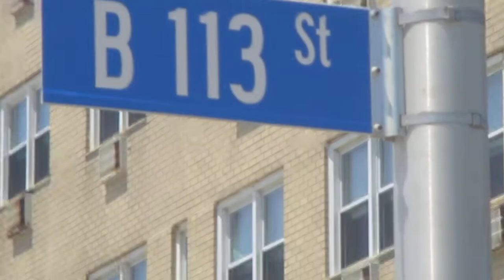DJ TonyTorres at Rockaway Beach Queens NY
Taking a stroll at rockaway Beach Queens NY where I used to live in 1973. loving this place, brings back memories  of good days when I was 7 years old,Wow what memories.Like and subscribe for everyday freestyle mixes plus house club dance disco doo wop old school and more...thank you for watching.